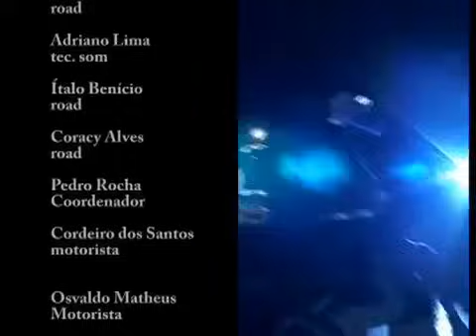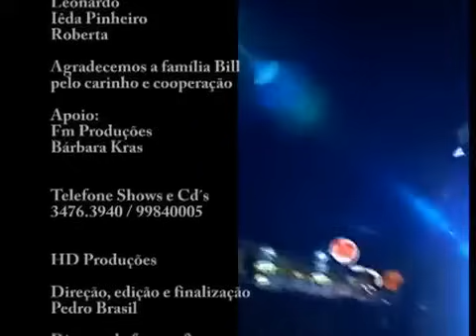Felipão & Forró Moral DVD Completo